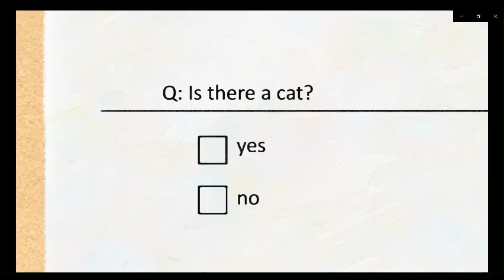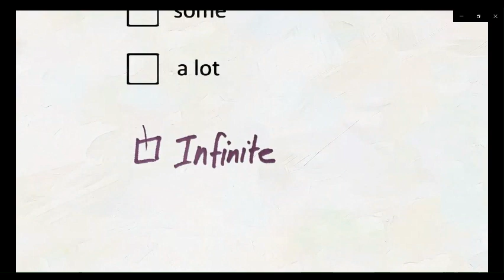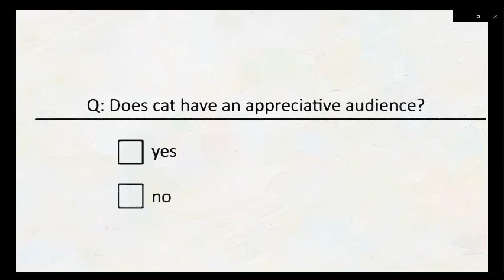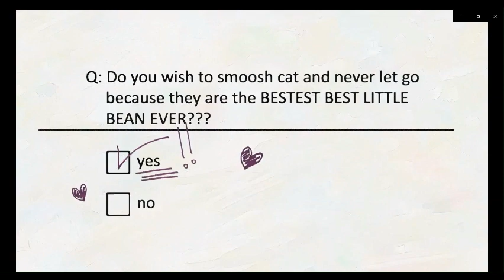little kitty big city launch trailer reaction